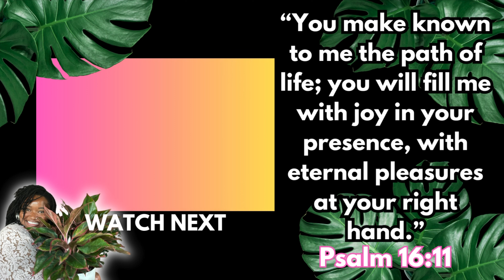OVERWHELMED by a BIG Houseplant Collection / Plant Care Tips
There have been several times in my plant journey where I was so overwhelmed to the point I neglected my plants and unfortunately lost a lot…

It can be a lot, and I encourage you to downsize If necessary or even just start completely over. Our mental health is very important, and if this beautiful hobby becomes a job or a burden to where you don’t enjoy it anymore. It is time to reassess.

0:00 INTRO
0:46 HOW MANY PLANTS I HAVE
1:19 MY HAPPY MEDIUM
3:17 REMEMBER YOUR WHY
6:08 WHAT I DO DAILY
6:53 PLANT CARE TIPS
8:24 MY FAVORITE PLANT CHORES
11:26 MY LEAST FAVORITE PLANT CHORES
12:14 CHOP OR NAH
12:53 RELAXING PLANT CHORES
15:40 WORD OF ENCOURAGEMENT

2580 W. Camp Wisdom Rd.